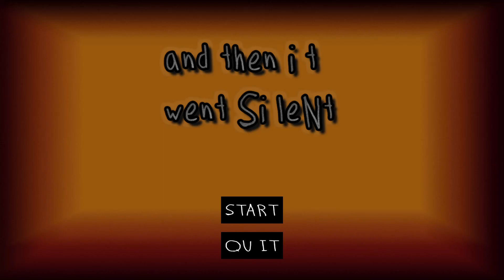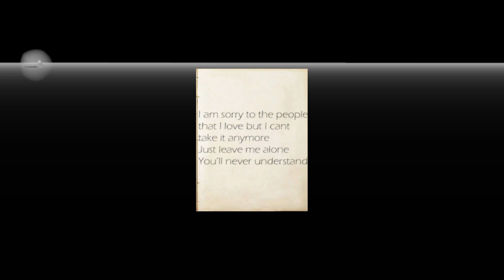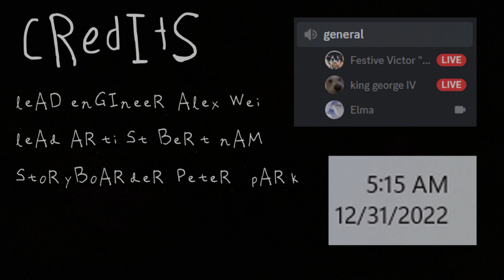And then it went silent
Author Weizard